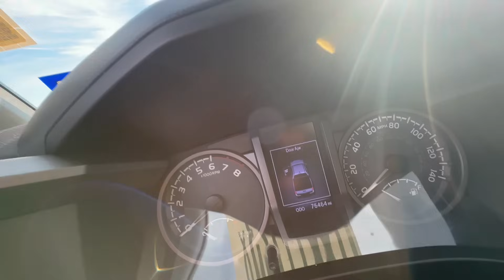Esta tacoma todavia la puedo reparar porque vale mucho dinero!!!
El dia de hoy caminando en la subasta de copart en houston texas encontre esta tacoma que en particular se que es un buen proyecto para reparar y podria hacer mucho dinero una vez que ya lo tengas listo